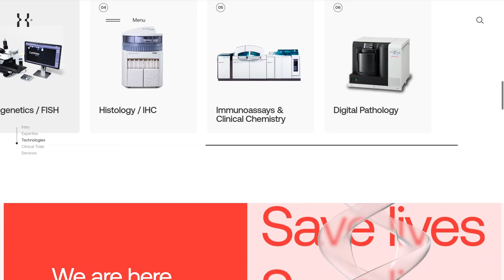HEMATOGENIX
a Masterpiece web design project by Bürocratik from Portugal was awarded the Site Of The Day certification on Jan 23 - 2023. Congratulations🎊
Hematogenix’s mission is to assist pharma companies bring novel treatments from bench to bedside.